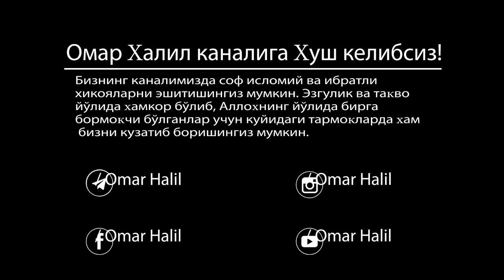Омар Халил | Рафиқамга...